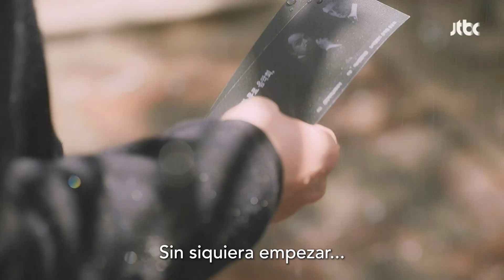[ESP.SUB] Y todo terminó muy deprisa | Miss Hammurabi EP06 | VISTA_K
Señorita Hammurabi es un drama en la corte sobre una jueza excesivamente compasiva, Park Chao Reum (Go Ara) y el imperturbable Ba Reun (Kim Myung Soo). Park Chao Reum (Go Ara) es una jueza recién nombrada, asignada al 44.o Departamento de Asuntos Civiles del Distrito Central de Seúl. Siempre está atenta a la injusticia y es capaz de empatizar profundamente con los demás. En contraste con ella, Im Ba Reun (Kim Myung Soo) es un hombre rígido de principios con la creencia de crear una "corte que es igual para todos". Está disgustado con la jueza junior, Park Chao Reum (Go Ara), que es demasiado compasiva al tratar los casos.

GÉNERO: Romance, Drama
PAÍS: Corea
REPARTO PRINCIPAL: Go Ara, Kim Myung Soo (L), Lee Elijah, Sung Dong Il